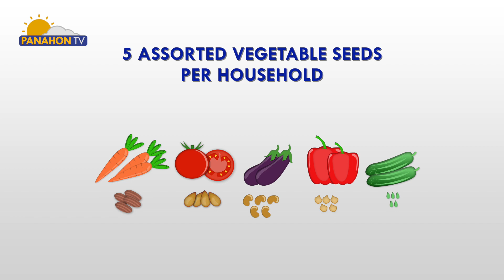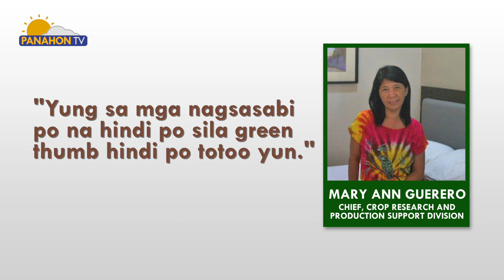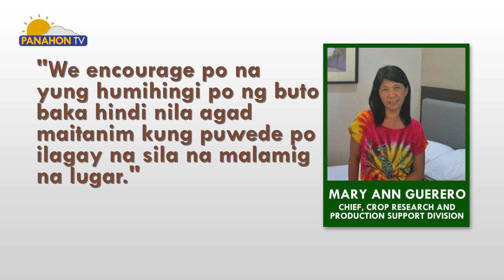AGRI-KULTURA | Urban Gardening for Food Security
Available na on-line ang mga halamang buto na pwedeng itanim sa bakuran! Ituturo pa sa atin kung papaano ang tamang pagtatanim nito mula sa ulat ni Patrick Obsuna.